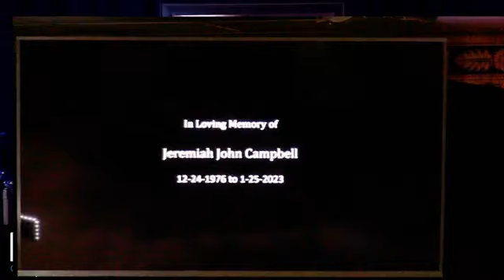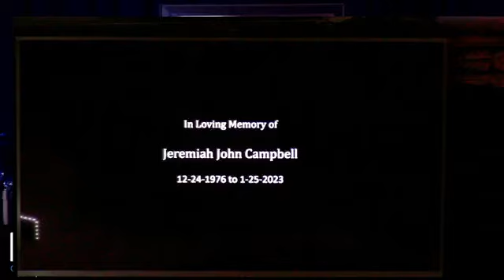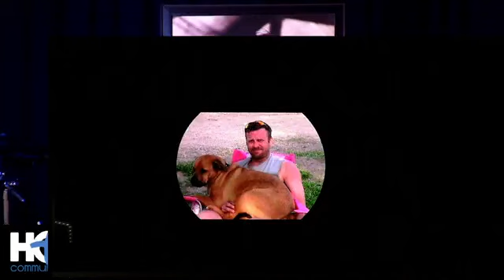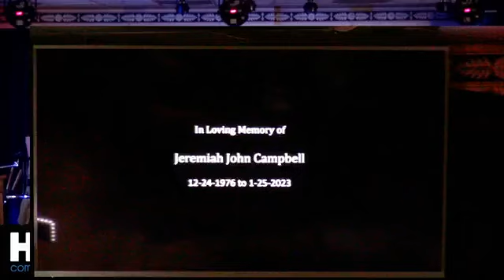Jeremiah John Cambell